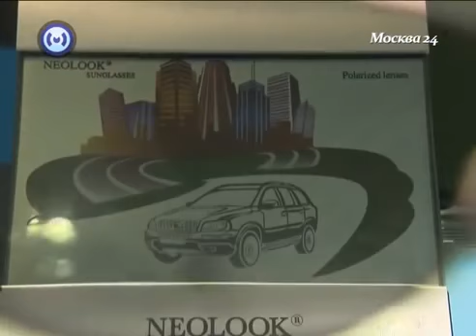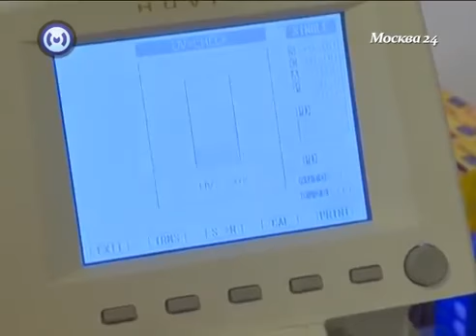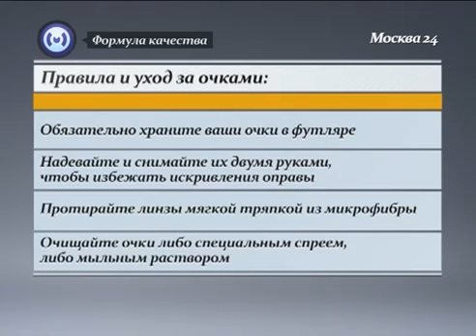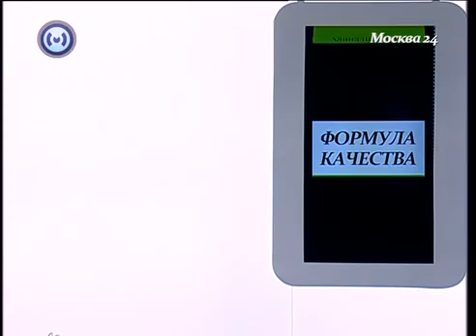'Формула качества' солнцезащитные очки